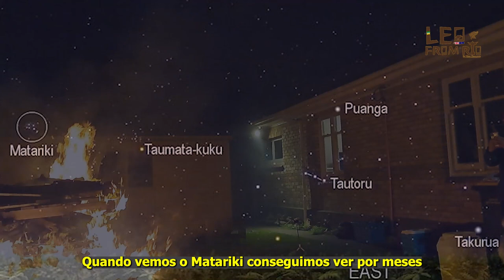NOVA ZELÂNDIA, ANO NOVO MAORI e seu calendário exclusivo cultural. Leo From Rio.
NOVA ZELÂNDIA, ANO NOVO MAORI e seu calendário exclusivo cultural

O Ano Novo Maori, conhecido como "Matariki", é uma importante celebração na Nova Zelândia, baseada nas tradições culturais do povo indígena Maori. Matariki marca o início do novo ciclo agrícola e é observado quando o aglomerado de estrelas Pleiades aparece no céu noturno durante o mês de junho. A data específica varia de acordo com a região do país.

Durante essa festividade, os maoris se reúnem para celebrar a colheita do ano anterior e dar as boas-vindas ao novo ciclo, honrando seus antepassados e pedindo bênçãos para o futuro. Matariki é uma oportunidade para fortalecer a identidade cultural maori, com danças, músicas, cerimônias e artesanatos típicos.

Essa tradição ancestral também ganhou relevância na sociedade neozelandesa em geral, unindo diferentes grupos étnicos em um espírito de respeito mútuo e apreciação da rica herança cultural do país.

O governo da Nova Zelândia reconhece a importância do Matariki, declarando feriados e promovendo eventos comunitários em todo o país. Além disso, escolas e instituições incluem o Ano Novo Maori em seus currículos para conscientizar as gerações futuras sobre a cultura e a história maori.

O Matariki representa uma conexão significativa com a natureza e os ciclos da vida, e seu ressurgimento como uma celebração nacional fortalece o compromisso do país em valorizar suas raízes indígenas e promover a diversidade cultural.

CONHEÇA NOSSOS PARCEIROS 👇👇

[ LEOFROMRJ10 ]